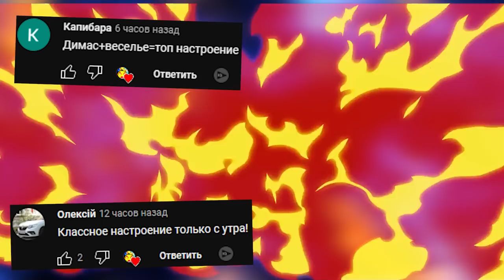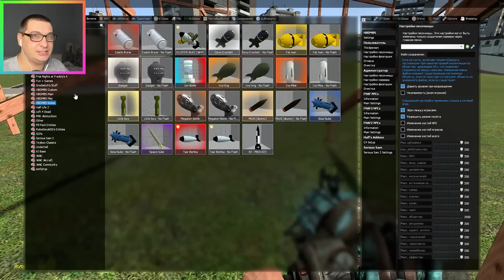ВЫЖИВАНИЕ В ГОРЯЩЕМ ДЕРЕВЯННОМ ДОМЕ SANDBOX ГАРРИС МОД ► Garry's Mod